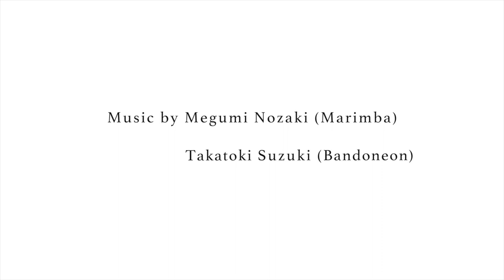【写真×音楽】Frosty Land 【コラボ】【パーカッション】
YouTube第四弾はズバリ！写真とのコラボ企画です！

フォトグラファーの清水愛里さんの作品に音楽をつけさせて頂きました。写真は11月初めの北海道での写真だそうです。

音楽チームには、バンドネオンの鈴木崇朗さんにご参加頂き、それぞれが自宅録音で音を重ねてゆき、曲が出来あがりました。

目の前の日常をほんの少しばかり横において、遠く旅に出た気持ちになってもらえたら嬉しいです。

Photo by  Eri Shimizu
                  Takatoki Suzuki (Bandoneon)